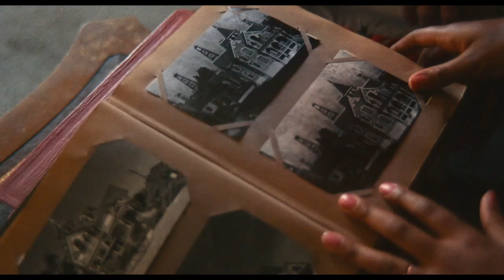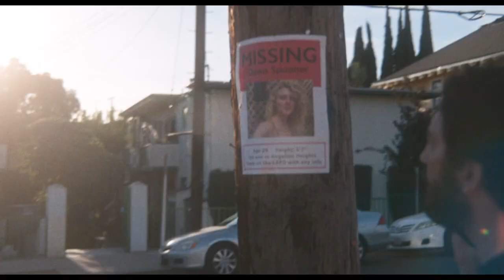The Mistress | Official Movie Trailer | In Theatres July 28th, 2023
Director: Greg Pritikin
Writers: Greg Pritikin
Actors: John Magaro, Chasten Harmon, Kat Cunning, Aylya Marzolf, Alexandra Grey, James Capinello, Rae Dawn Chong
Genre: Horror, Thriller